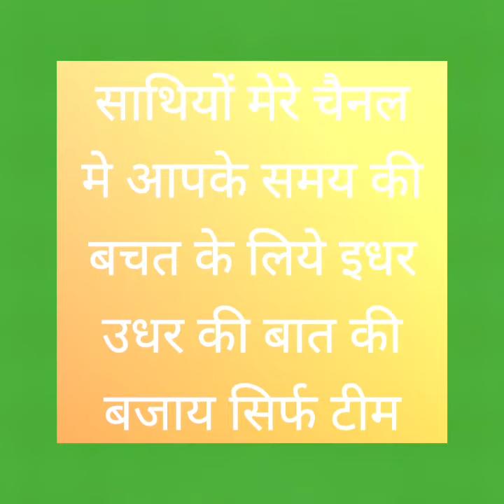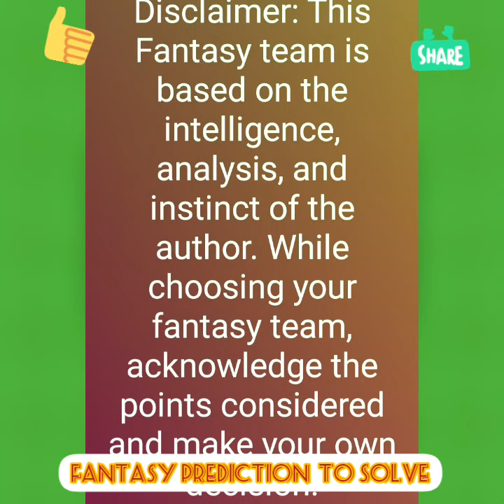BAY vs MOB Bayern Munich VS Borussia moenchengladbach Bundesliga Football League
BAY vs MOB

Bayern Munich VS Borussia moenchengladbach

Bundesliga Football League